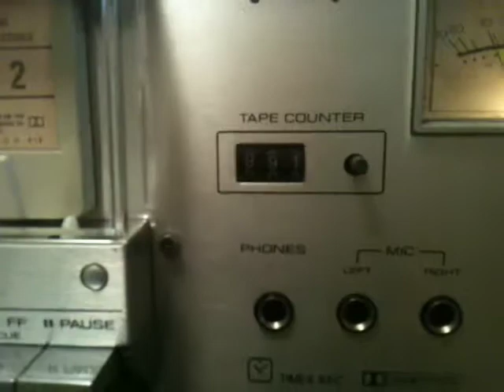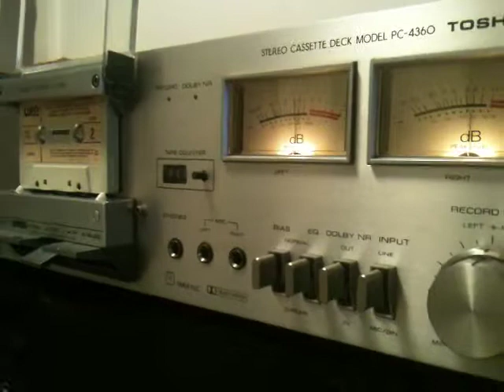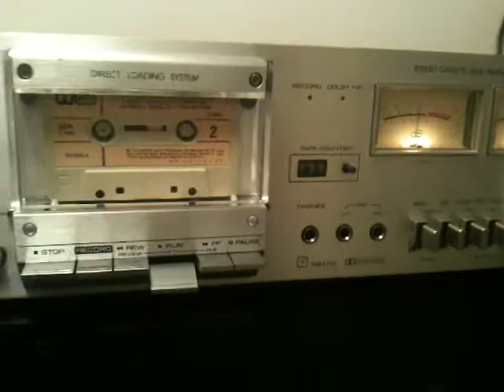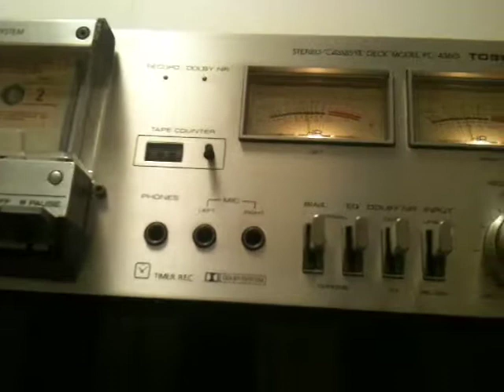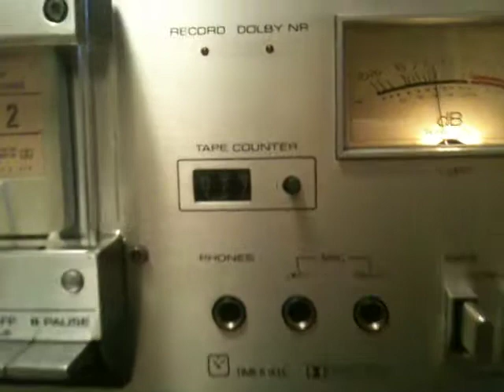Toshiba PC 4360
Toshiba PC 4360 Tape Deck Stereo